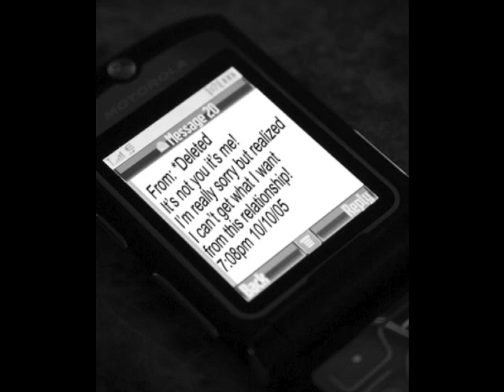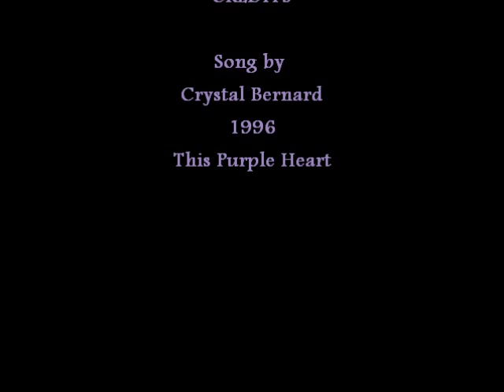This Purple Heart.wmv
Made for the love of my life, all I had to offer him was one sad heart when he and began. (January 2006) He mended my heart it's whole and complete and showed me what true two-sided love is! Thank you Mah Love AaF+AE!!! This is my first attempt to make a youtube